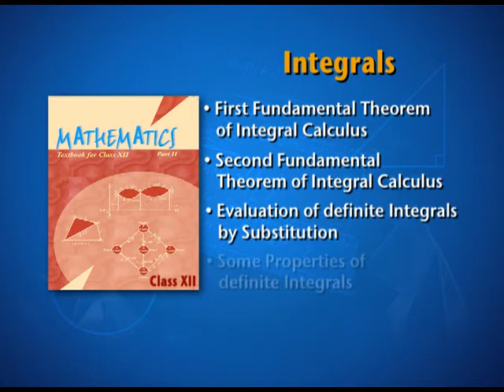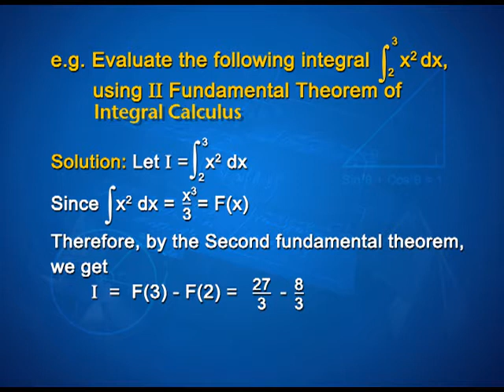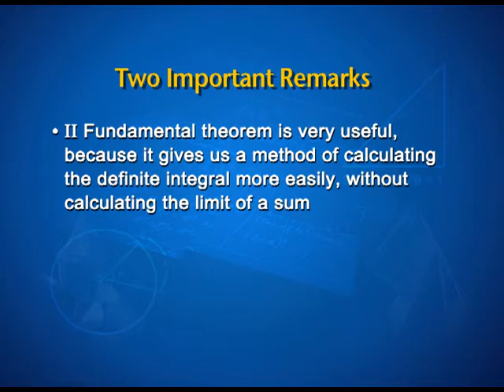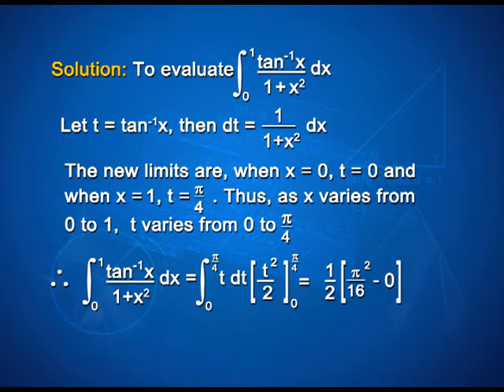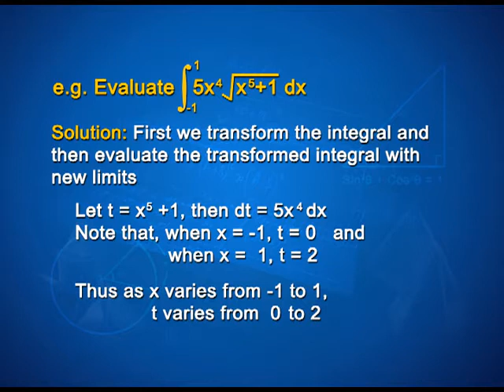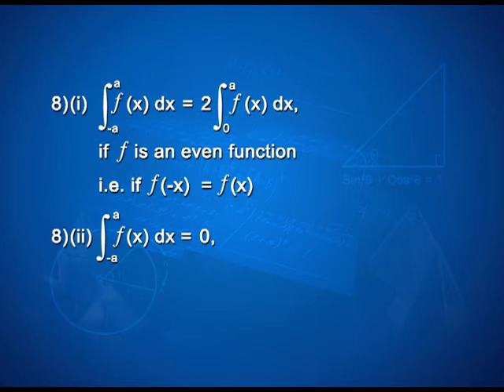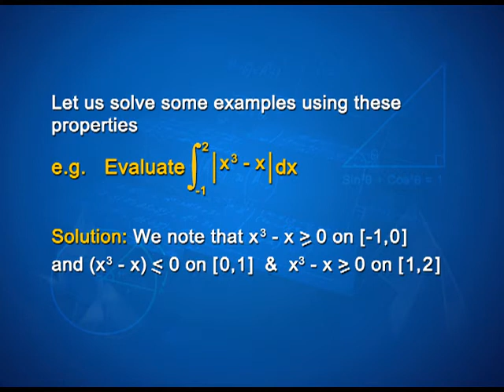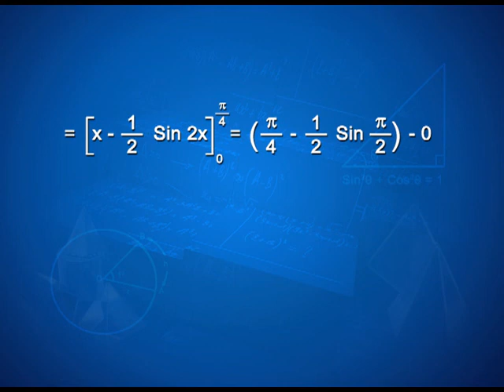MATHS XII CH 7 EP 6